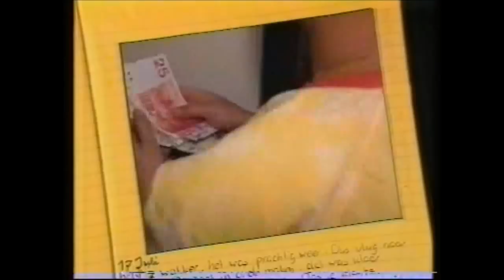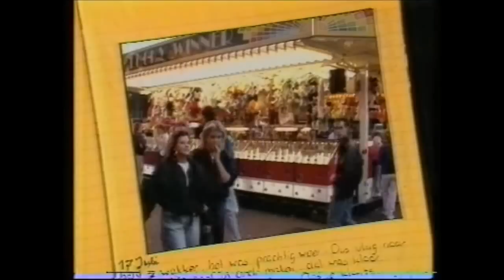Dagboek van een ondernemer | Fam. Denies-Ropers | 1990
Item over Fam. Denies-Ropers in het programma 'Dagboek van een ondernemer', juni 1990

Met dank aan: Arno Brouwer (Brouwer Video/Foto) voor al uw reportages van bruiloften & partijen, communies, bedrijfpresentaties, clipopnames, ook voor het overzetten van oud beeldmateriaal op dvd.

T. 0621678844